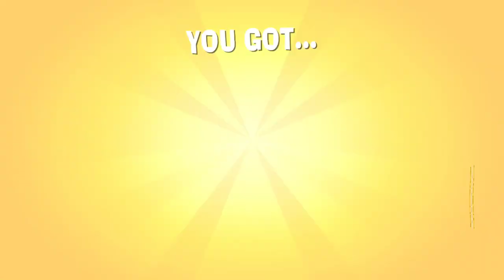Human Fall Flat meets Crazy Taxi IN The Stretchers [Co-Op] / Nintendo Switch / Part 1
The Stretchers is a rag-doll, co-op, puzzle-based game with a bit of Crazy Taxi added into the mix for good measure. It is a fantastic time with a friend, in my case my lovely wife.

There is some overarching story but just like the aforementioned Crazy Taxi and notable comparisons in Human Fall Flat, the focus on this game is absolutely the wacky mechanics and the hijinx that they make you perform. There are ways to score more and ultimately aim for higher and more efficient runs of rescuing the Dizzies.
We did experience a crash right off the bat, but it honestly has not deterred us from the experience quite yet.

Hope you enjoy our playthrough of this little crazy game of The Stretchers!

Official Description:
The world has a bad case of the Dizzies—residents dizzied by Captain Brains—and only you can rescue them! Work with a friend in co-op or skillfully control two medics on your own to overcome the physics-based puzzles of each madcap mission. Either way, how you go about it is totally up to you, whether you work together to transport many Dizzies at once on a stretcher or work in parallel by splitting up dragging the Dizzies to the ambulance one by one. As you play and replay missions, you’ll complete bonus objectives and uncover hidden collectibles with hilarious results!

You’ll also unlock additional hats, costume colors, and furniture for your home base by exploring mission areas and the world map. When you receive a distress call, don’t be afraid to get curious and experiment. You never know what hilarity will ensue, whether it’s the laugh-out-loud writing or yet another unexpected slapstick situation. But don’t let the levity distract you from your ultimate mission: to stop the evil mastermind Captain Brains and the spread of his chaotic Dizzies!